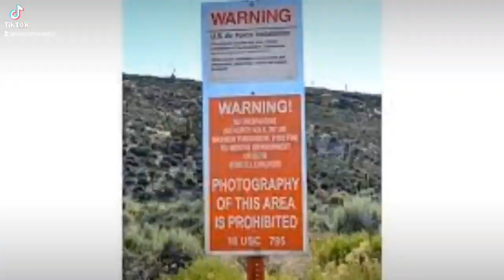Area 51 Day Tour